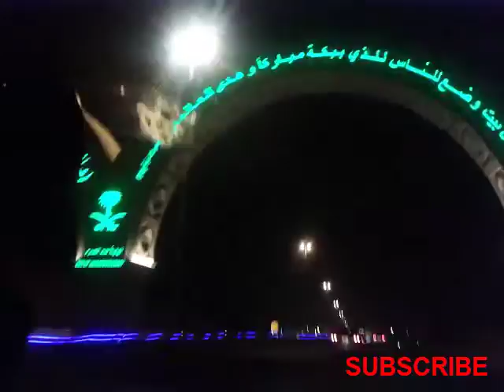Quran Gate | Entrance to Makkah | Haram Border | MyVideo Tech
Beautiful Quran Gate in Entrance to Makkah.
also called Makkah Gate. it is in Haram Border
Saudi Arabia,